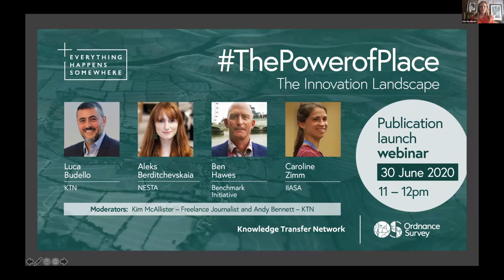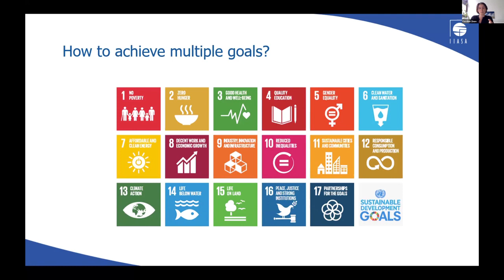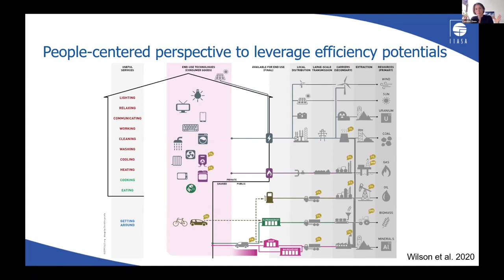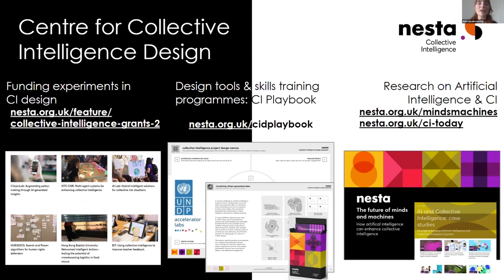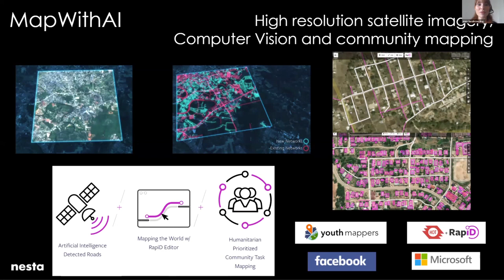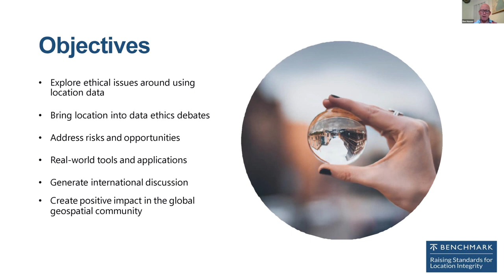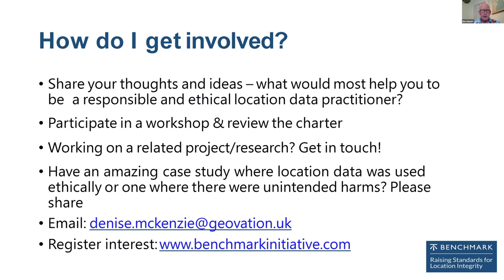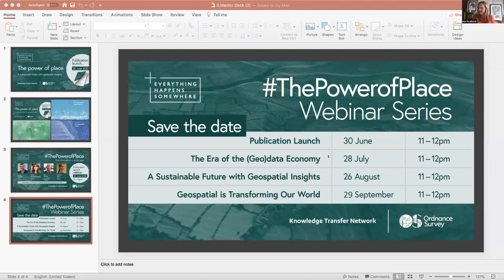Geospatial SIG | ThePowerOfPlace Webinar Series - The Innovation Landscape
KTN and Ordnance Survey are pleased to announce their collaboration in preparing ThePowerOfPlace – a thought leadership publication that explores the changing landscape of location intelligence and what it means for business as usual.

In support of the launch, KTN is hosting a series of four webinars exploring the role of geospatial insights in building a more sustainable, resilient future.

In this first session, we looked at the importance of building a collaborative economy, and its role in unlocking data from silos, using collective intelligence tools to harnesses knowledge across sectors.